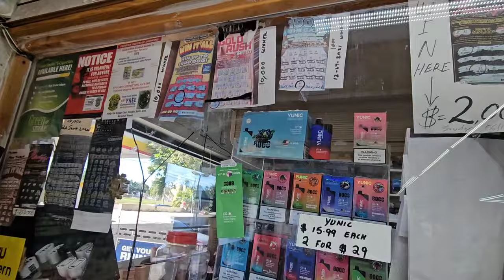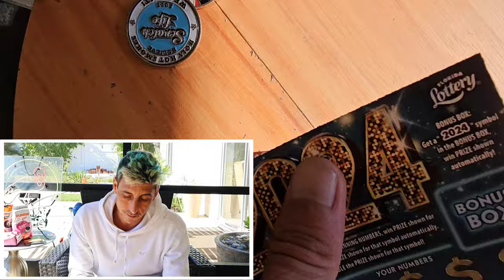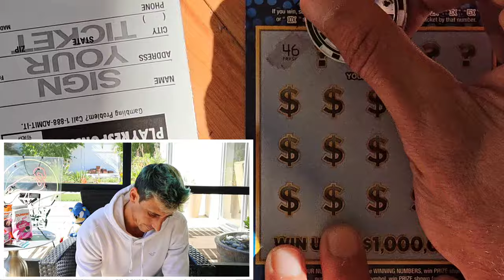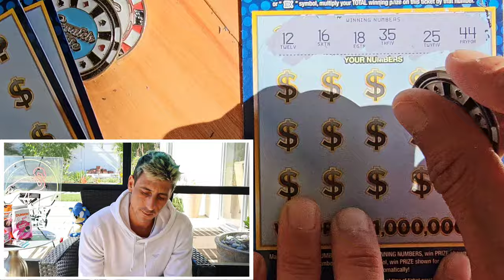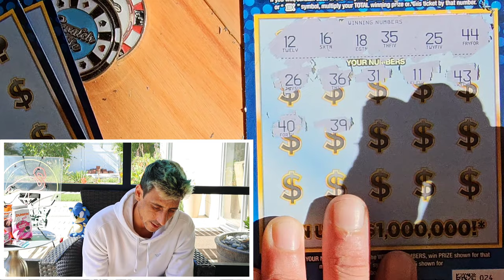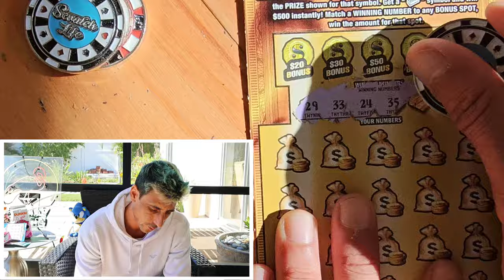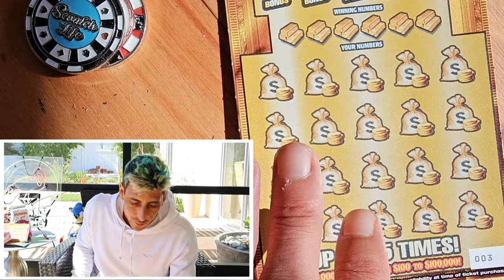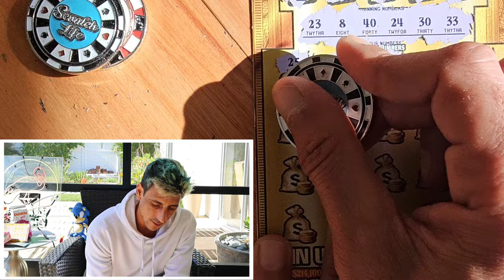💥#46!💥Il Take It All🚀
5 X $20 Goldrush Limited
5 x $10 Mystery Multiplier
10 x $2 2024 scratch off tickets from the florida lottery!

Join Stake Online Casino here (copy/paste link):
stake.us/?c=scratchlife